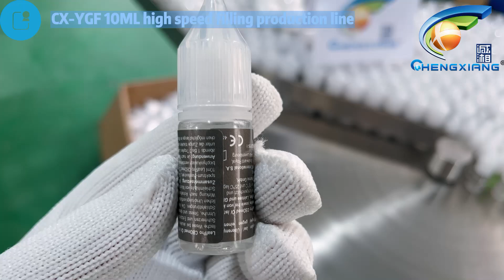CX-YGF 10ML high speed filling production line | e-liquid filling line | powder filling machine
Welcome to our CX-YGF 10ML high-speed filling production line, which adopts advanced automation technology and can quickly and accurately complete the filling, capping and labeling of 10ML liquids. Our equipment has the characteristics of high precision, high efficiency and high reliability, which can help you improve production efficiency and ensure product quality, and provide stable, reliable and efficient solutions for your production.